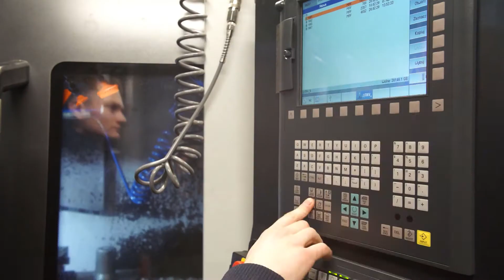Czterokolorowy automat sitodrukowy do zadruku na powierzchniach płaskich KELLER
Kolejna interesująca realizacja firmy KELLER. To czterokolorowy automat sitodrukowy do zadruku powierzchni płaskich. Maszyna wyposażona jest w takie funkcje jak: system bezdotykowej dejonizacji powierzchni wraz z jej czyszczeniem, systemy suszenia dwóch rodzajów farb UV i IR FLASH (do farb solventowych), laserowe pozycjonowanie sita w każdej stacji sitodruku i inne.
Zapraszamy do obejrzenia filmu i dzielenia się Waszymi opiniami i komentarzami.